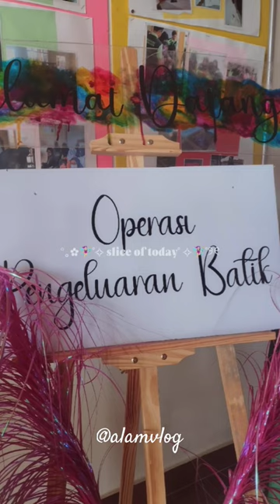Masterpieces made by Atin {Batik}🎨🖌️